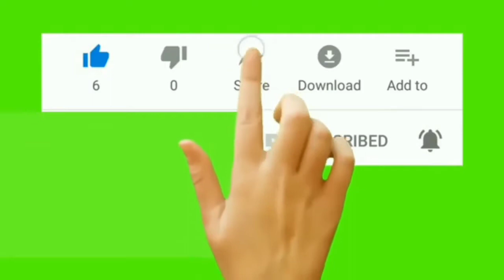Raiganj Bypass // raiganj 4 lane // Raigajn 4 Lane Bypass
Hi,
Friends in this video you can see Raiganj Bypass,Raiganj 4 lane Rode,Raigan Bridge,
Raiganj Over Bridge,

In this video you can see beautiful Rode
and Beautiful place,

In this video I have used NCS Music,
Those song's are so beautiful just see the video you can leation the song,

Raiganj Bypass,
Raigan Four Lane,
Raigan Bridge,
Raiganj over bridge,
Raiganj 4 lane rode,